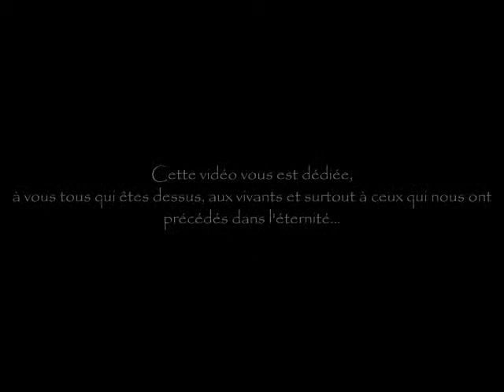Album de famille (mis à jour)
Nouvelle version de l'Album de Famille avec de nouvelles photos...